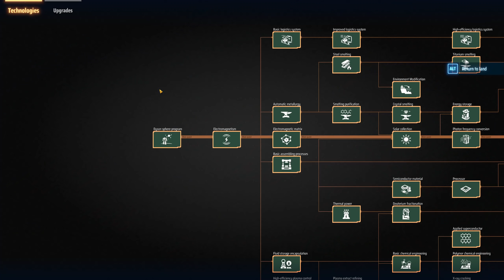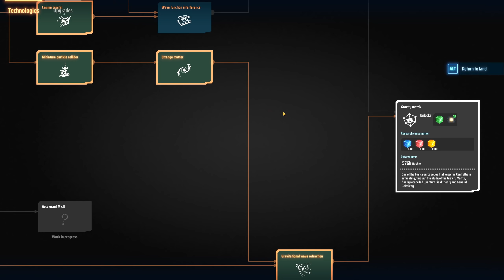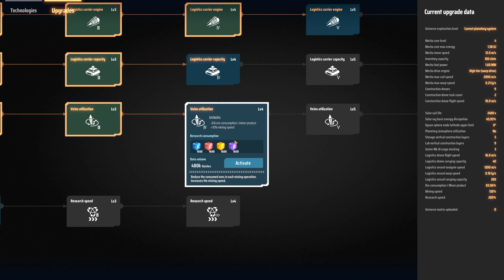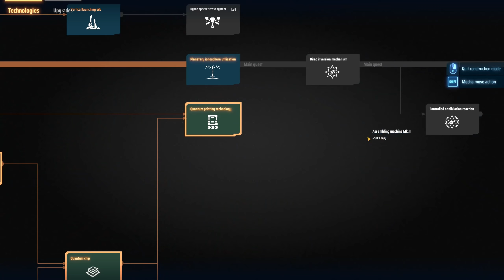Dyson Sphere Program #12 [FR] Le premier échange de ressources interstellaire par WARP!